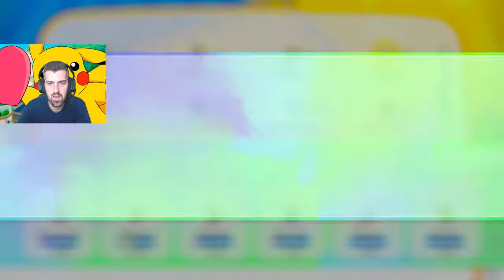Gimnasio ciudad Carmín - #03 - Pokemon Let's Go / Pikachu - ErSeFiRoX